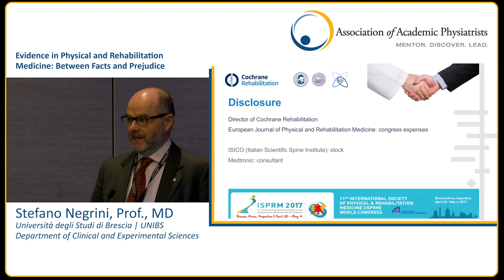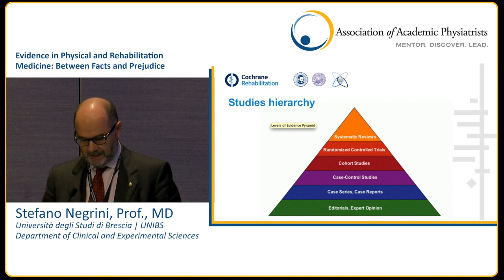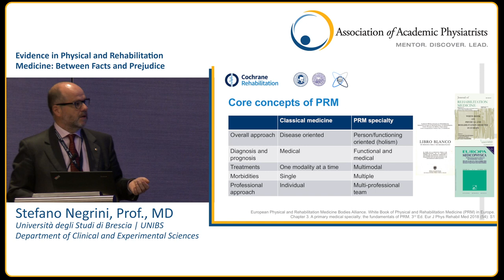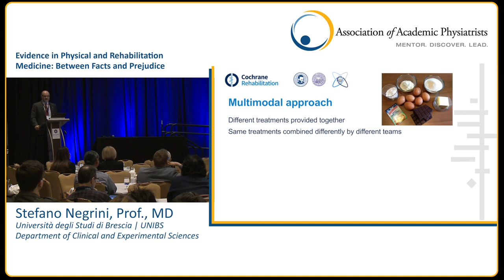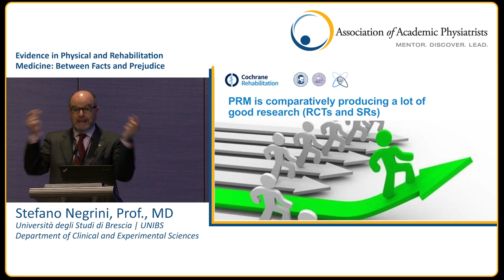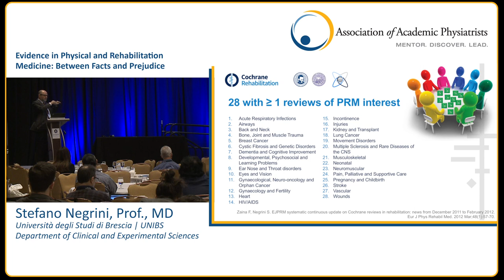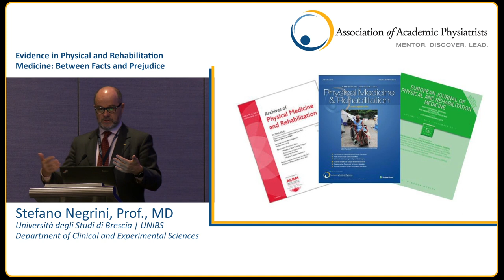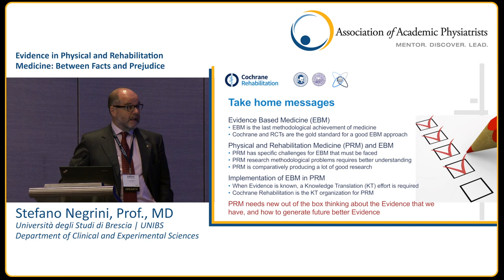DeLisa Lecture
2018 DeLisa Lecture presented by prof. Stefano Negrini on "Evidence in Physical and Rehabilitation Medicine: Between Facts and Prejudice" at the Annual Meeting of the American Association of Academic Physiatrists.